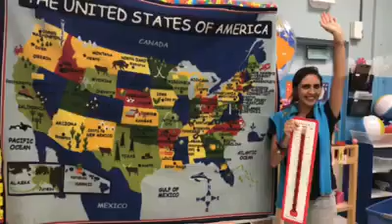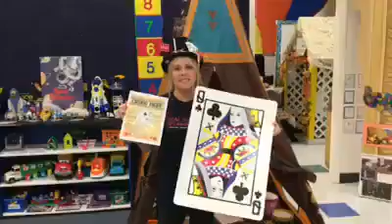Fabulous Fall in Preschool and Pre K